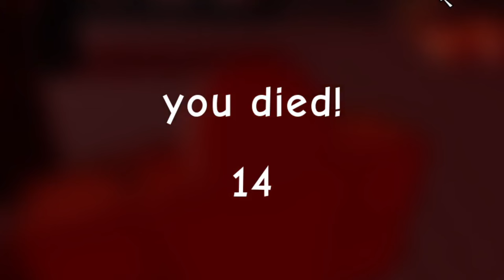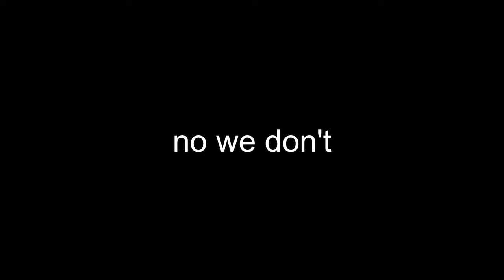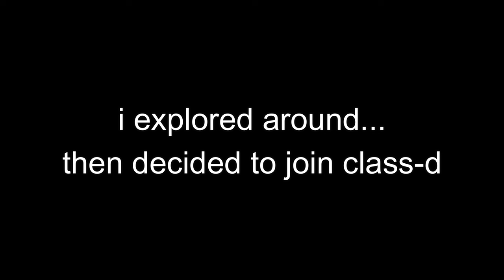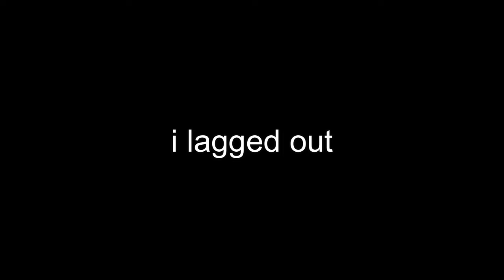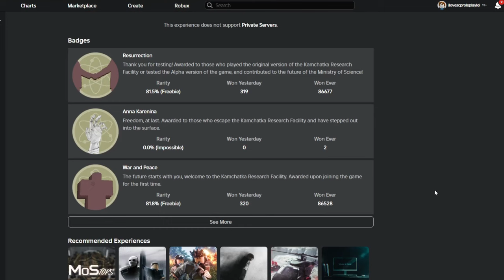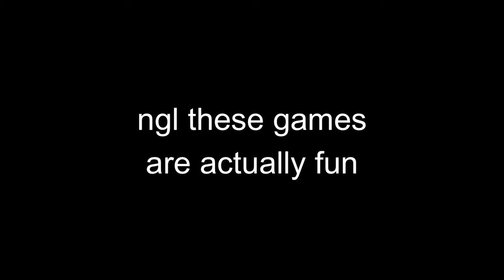The Most Wildest SCP Games I've Ever Played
so i did a little bit of exploring and found new scp / scp-like games... and they were very special...

Timestamps:

Intro: 0:00 - 0:18
Site 88: 0:19 - 3:24
Site 81: 3:26 - 7:30
Ministry of Science: 7:32 - 10:36
Outro: 10:39 - 10:57